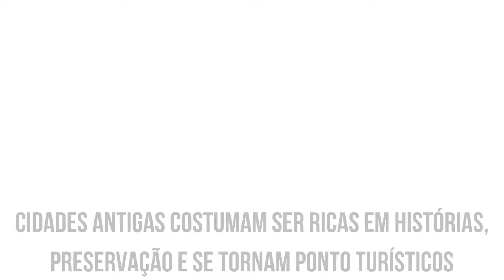Cidade Litorânea MAIS ANTIGA DO BRASIL - Você sabe qual é?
Cidades antigas costumam ser ricas em histórias, preservação e se tornam PONTOS TURÍSTICOS...
A grande maioria localiza-se no litoral...
No vídeo de hoje veremos a cidade litorânea mais antiga do brasil, fundada em 1531por MARTINS AFONSO DE SOUZA

Clique no 🔔 sininho para não perder nenhum vídeo.
Sua presença é muito importante para nós!

 ▶Link deste vídeo:
INCLUIR LINK DO VIDEO

▶Para assistir a seguir:
Nome do vídeo - e link do vídeo

As informações e sugestões contidas em nosso CANAL têm caráter meramente informativo. NÃO substituem o aconselhamento e acompanhamentos de médicos, nutricionistas, psicólogos, profissionais e outros especialistas."

Sobre o canal Curiosidades de A a Z:
A busca por conhecimento faz parte da natureza humana, mesmo com a tecnologia avançando, isso não significa que o desejo por descobrir coisas novas desapareceu ou sumiu.
Nosso canal pretende trazer pra vocês vídeos informativos sobre curiosidades no mundo, ciência, história, vida... Informações sobre diversos assuntos.